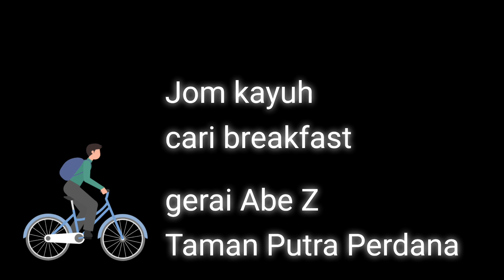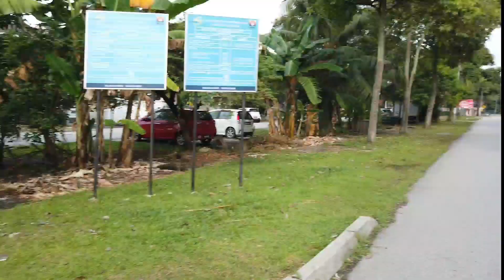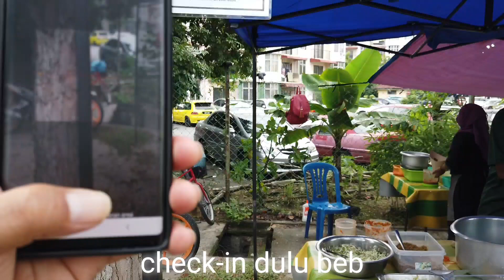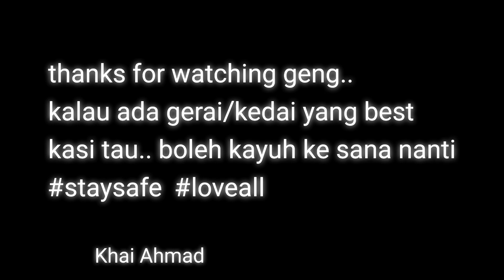Kayuh & Makan : mencari breakfast di Taman Putra Perdana, Puchong (Gerai Abe Z)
Berbasikal mencari sarapan pagi dikejiranan.. moga video ini bermenfaat dan dapat memajukan perniagaan sahabat2 kita..